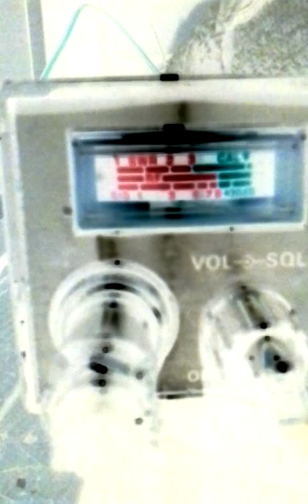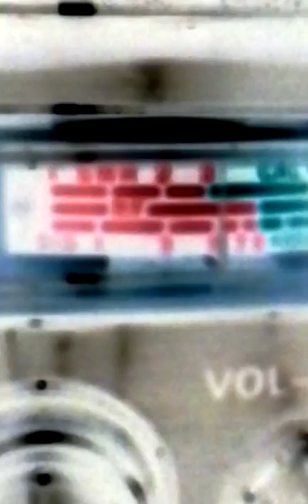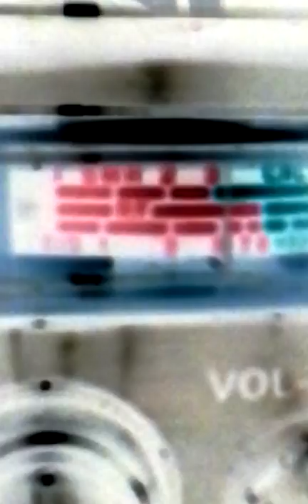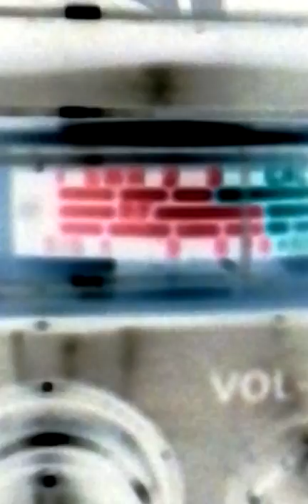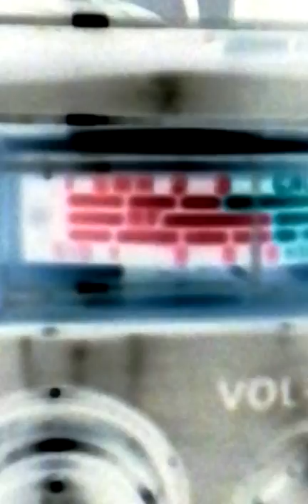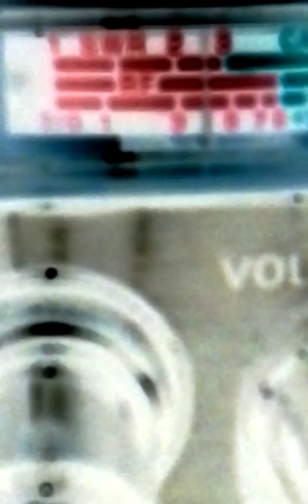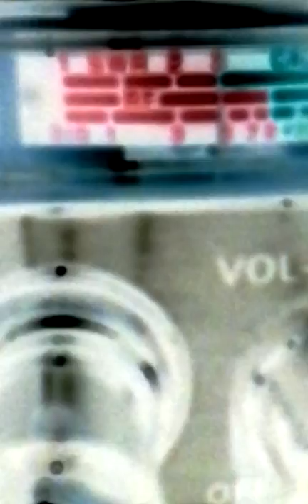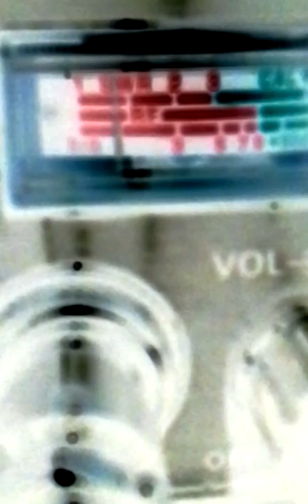August 12, 2017